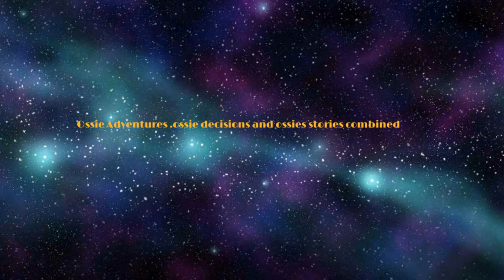Lets talk Ossie. Well lets talk alian!